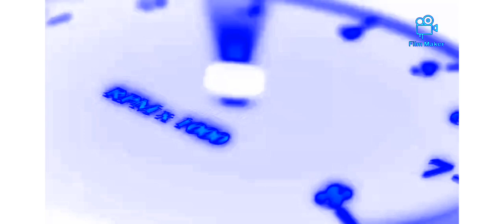October 18, 2023